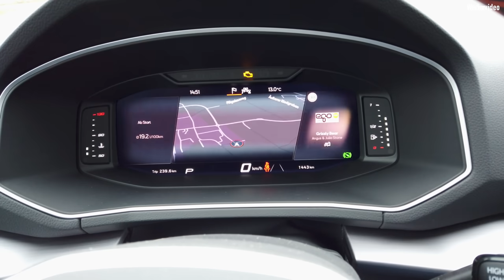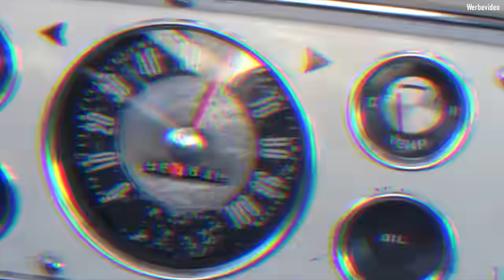Seat Tarraco FR 1.5 TSI (2020) - Ein FEURIGER Spanier aus Niedersachsen?!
Heute im EinBlick: ein 2020er Seat Tarraco FR 1.5 TSI mit 150 PS!

0:00​ Intro
2:05 Design
5:21 Kofferraum
6:48 Innenraum
16:16 Technik
21:35 Fahreindruck
31:20 Fazit